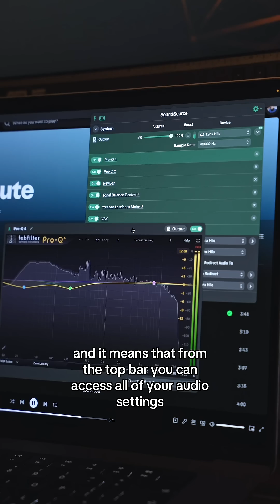No more gatekeeping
This has been a well-kept secret for a while now but I don’t want to gatekeep it!
I use SoundSource by Rogue Amoeba to load my audio plugins directly on to the sound output of my computer. This lets me do a few things:

🎧 Adjust and edit any sound going to any monitors or headphones
🔈 See the exact loudness and dynamic range of my favourite songs
🎧 Balance any shows, movies or YouTube videos to make them sound great in my room. Have you ever been watching a movie and wished you could hear the voices more clearly etc…
🔈 Edit and adjust songs on my feedback livestreams without using complex loop back apps or combining multiple sound outputs on my streaming software.